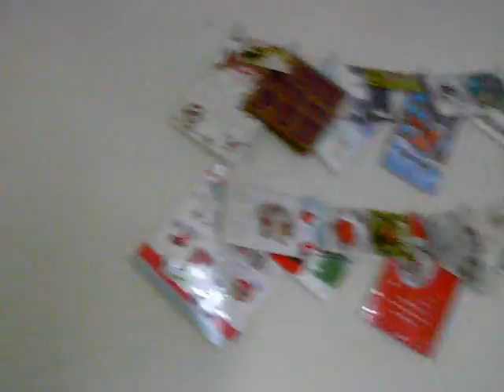Console Collection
Just a short video of my collection i did miss out my Master system as it was behind the t.v ! lol
not a rare collection but one i love.